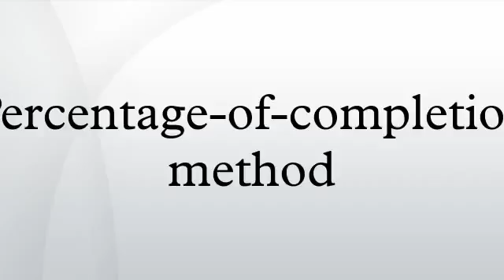Percentage of completion method HD